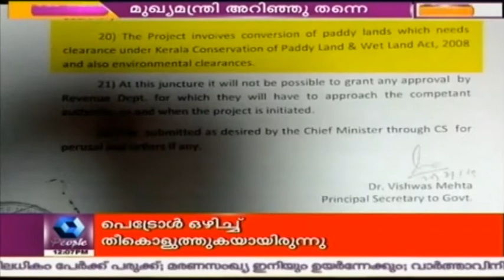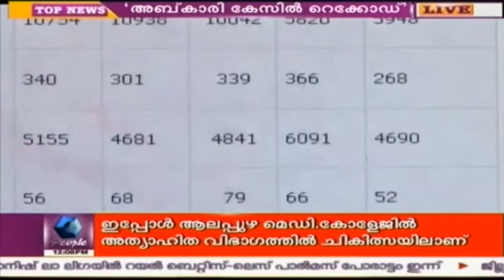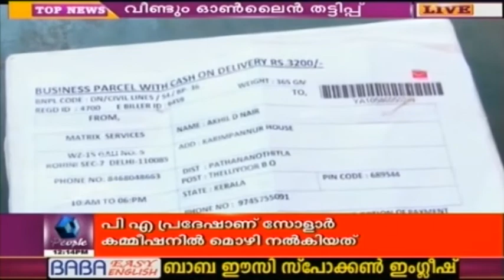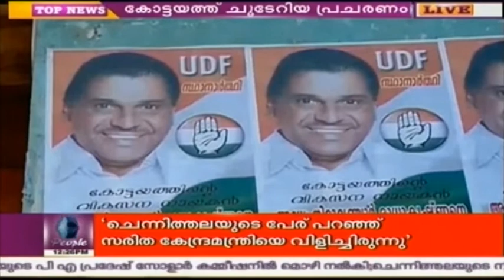News @ 12 Noon: Visuall Challenged Family Neglected By Government | 19th April 2016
In the Methran lake, issue, it is being alleged that CM OOmmen Chandy and Chief secretary Jiji Thomson has alleged role in it.

Enforcement is going to probe about the Indians involved in Panama black money money. In this regard, They have sought for details from Reserve Bank Of India.